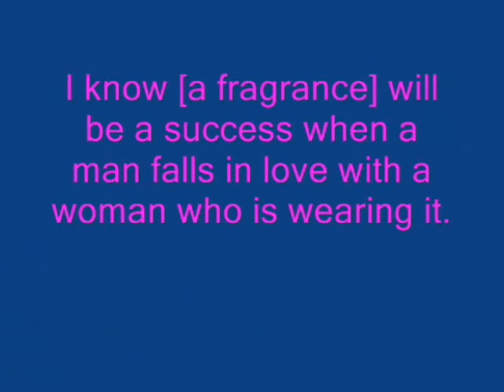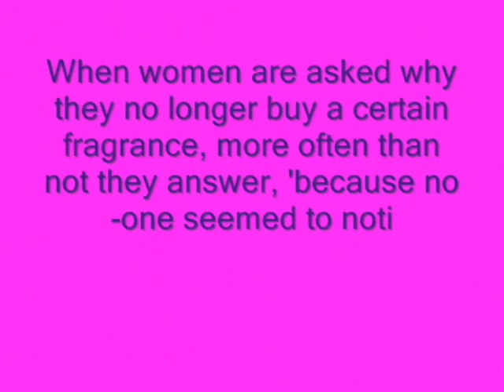3Scents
Alternative Perfumes-Alcohol Free